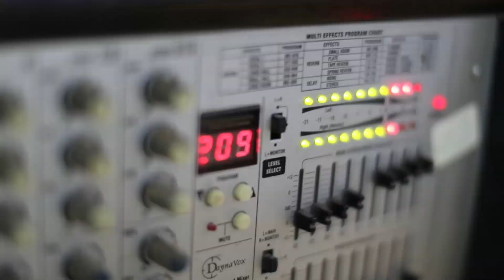مهرجان جاسر ابو عصبة سحجة واستقبال الفنان يعقوب أبو حبيب - سيلة الظهر 2019